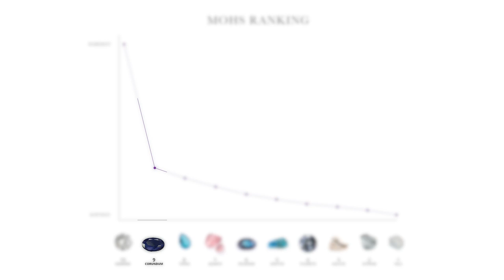What Is Sapphire - Gemstone Facts and Information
What is Sapphire? Are all Sapphires blue? Find out a little more about the history and science of one of the most beloved gemstones in the world, right here.